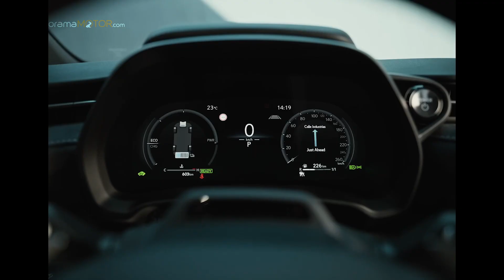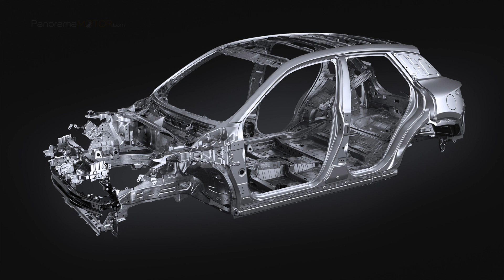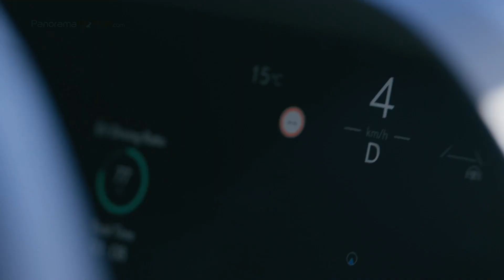Lexus LBX 2024 | EL MODELO PERFECTO PARA TI?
El nuevo Lexus LBX 2024 es el modelo más pequeño de la marca nipona hasta la fecha, pero merece plenamente su estatus como modelo emblemático, ya que rompe la jerarquía de lujo tradicional y representará un cambio de juego para la marca en Europa.